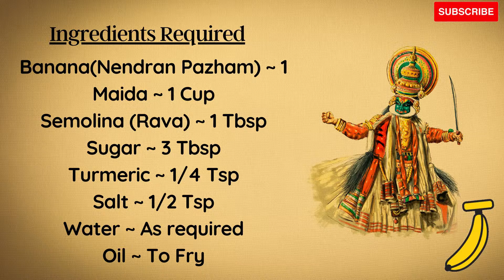Kerala special recipe ~ Pazham Pori Recipe ~ Banana fritters recipe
Ingredients Required:
Banana (Nendran Pazham) ~ 1
Maida ~ 1 Cup
Semolina (Rava) ~ 1 Tbsp

Thumbnail Credits: Sanjay. N